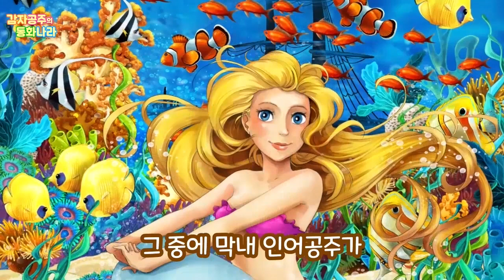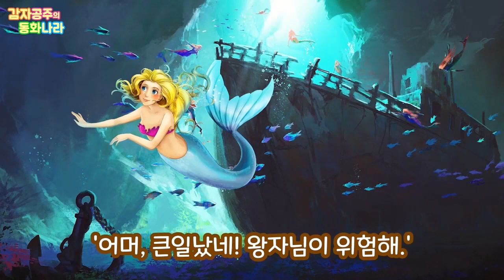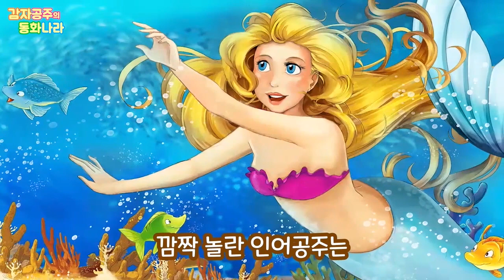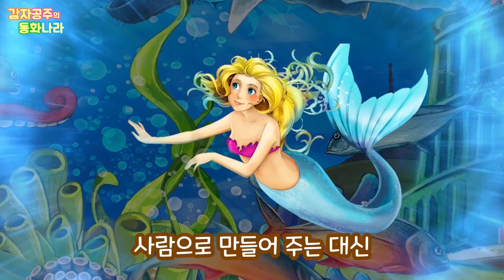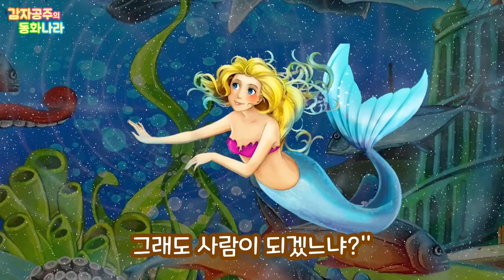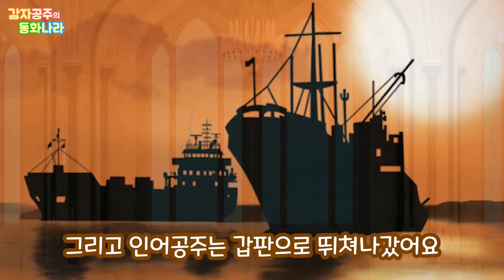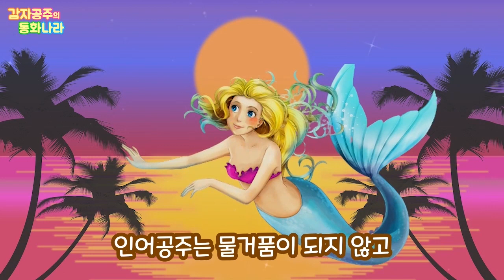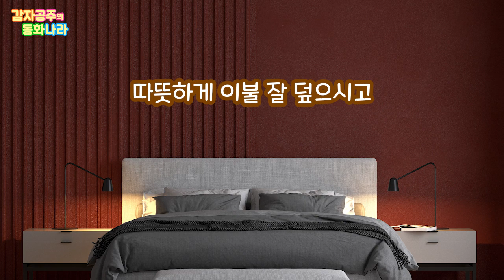[감자공주의 자장가동화] 인어공주 중간광고없어요 # New인어공주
친구들~ 이모가 인어공주를 다시, 새롭게 영상을 만들었어요!!
훨씬 더 예쁜 그림으로 즐겁게 봐주세요~ 꿀잠 예약!
이모가 많이많이 사랑해요.
(동화정보) 안데르센 원작, 감자공주 각색, 인어공주 Little Mermaid

네이버 오디오클립이나 팟빵,(iphone은 Podcast에서